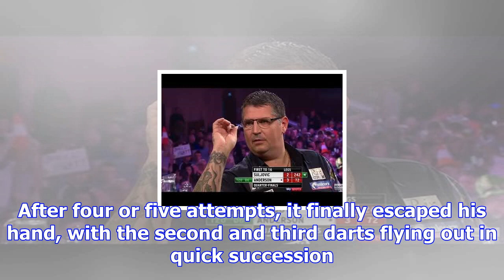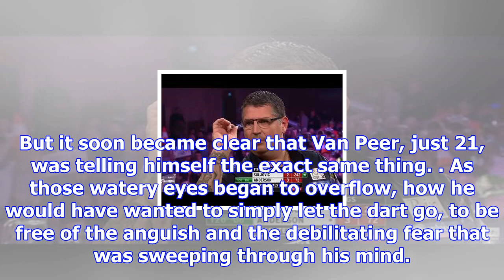Dartitis: the affliction all darts players fear ahead of world championships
Berry van Peer’s eyes filled with tears and his jaw trembled with the strain of holding them back. H...